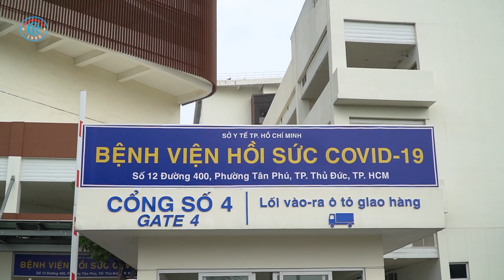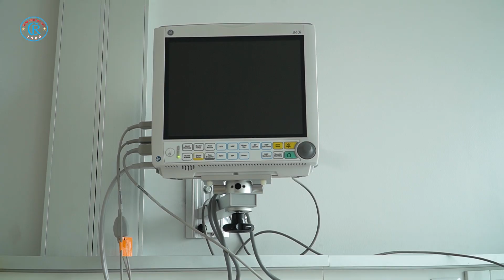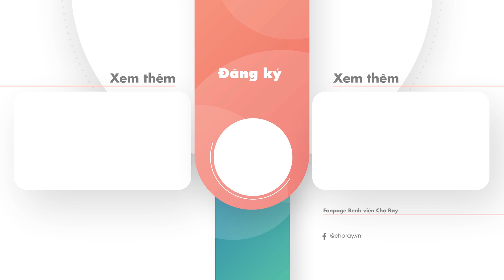Theo chân bác sĩ Chợ Rẫy vào bệnh viện hồi sức chuẩn bị đón bệnh nhân COVID-19 nặng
Sau khi chi viện 53 bác sĩ đến nhận nhiệm vụ tại Bệnh viện hồi sức COVID-19 (đặt tại Bệnh viện Ung bướu cơ sở 2, Quận 9, thành phố Thủ Đức), sáng 15/7, 6 bác sĩ của Bệnh viện Chợ Rẫy tiếp tục lên đường đến hỗ trợ tại Bệnh viện hồi sức COVID-19.
Các y bác sĩ đã gấp rút chuẩn bị máy móc, trang thiết bị, bố trí nhân sự… tại Bệnh viện hồi sức COVID-19 để sẵn sàng đón các bệnh nhân nặng vào hôm nay.

1. Hướng dẫn sử dụng Thẻ khám bệnh – thanh toán không dùng tiền mặt (khoa Khám bệnh)
2. Hướng dẫn khám bệnh tại khoa Khám bệnh II
3. Hướng dẫn khám tại khoa Chăm sóc sức khỏe theo yêu cầu
4. Hướng dẫn khám tại Phòng khám chuyên gia
5. Hướng dẫn khám sức khỏe xuất cảnh
6. Hướng dẫn khám tại khoa Tạo hình thẩm mỹ
7. Hướng dẫn tầm soát sức khỏe theo mô hình Ningen Dock Nhật Bản